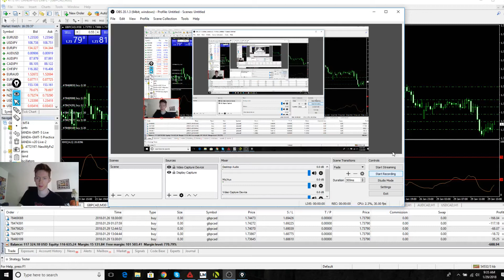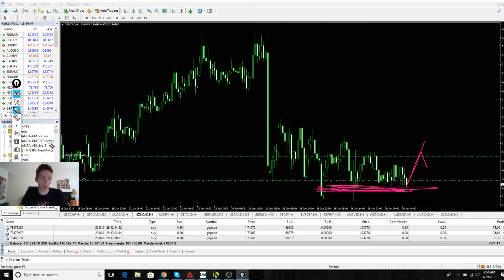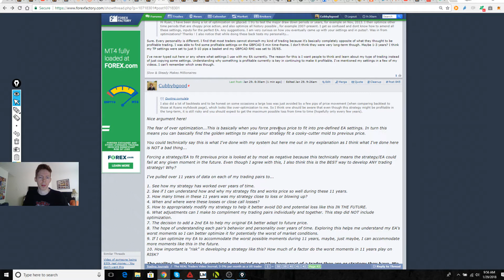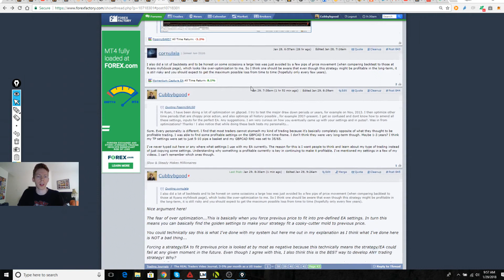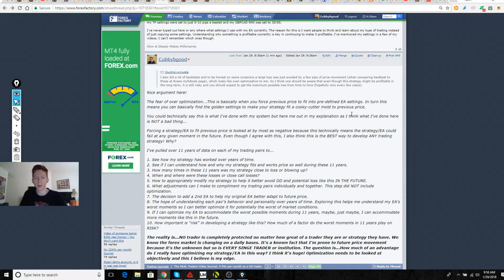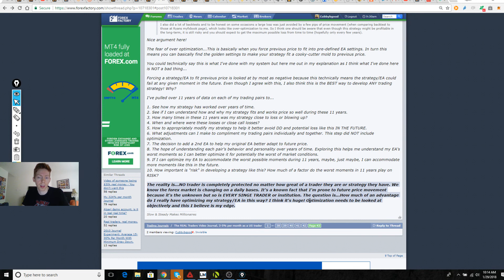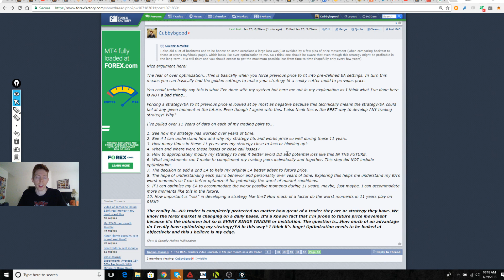What's It Like Trading A REAL $118k in the Forex Market? 1/29 Update. My most important video!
This to me is the most important video of mine when it comes to developing a trading strategy. I go over the steps it took in developing my current forex trading strategy. If there is any video of mine you should watch it should be this one!